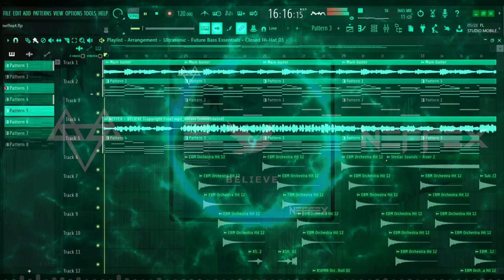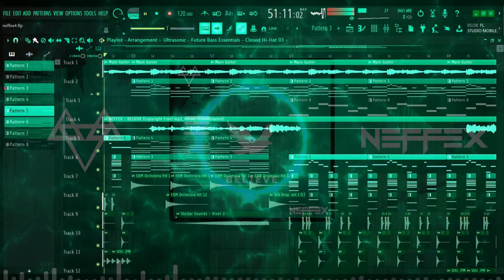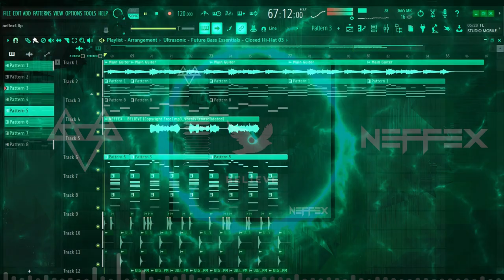NEFFEX - BELIEVE [ REMIX ]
0:00 Intro
1:12 Drop

LYRICS:

Losing time, I’m fading fast
I just wanna make it last
Try to let go of the past
I close my eyes, embrace the black
Sleepless nights and headaches stack
Restlessness to hell and back
What’s my purpose, what do I grab?
A slippery surface, a heart attack

And sometimes you just gotta believe
There’s something that’ll give you relief
There’s something that’ll have what you need

We’re broken
It’s tragic
We’re not all elastic
But maybe there’s magic
Believe you could have it
And I know of sadness
The anxious and panic
The infinite vastness
Of all that is blackness

NEFFEX
NEFFEX BELIEVE
NEFFEX music
EDM
Trap
Rap
Electronic Music
NCS
No Copyright
Hip Hop
Indie Rock
Alternative
Indie
Gaming Music
Workout Music
Lifting Music
Pump Up Music
Running Music
twitch music
free songs
Free Music
motivation
motivational music
non copyrighted music
inspirational songs
Motivational Songs
workout music 2020
EDM 2020